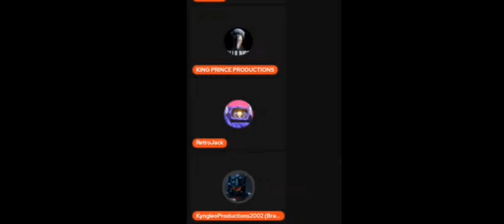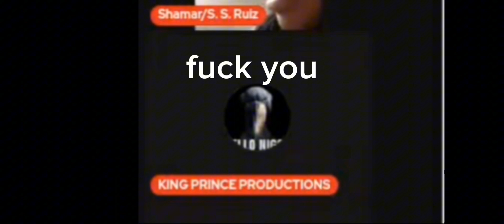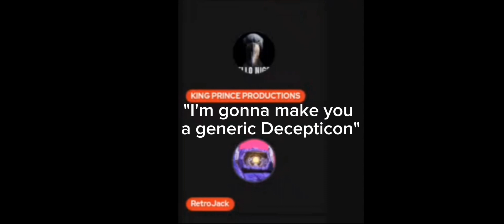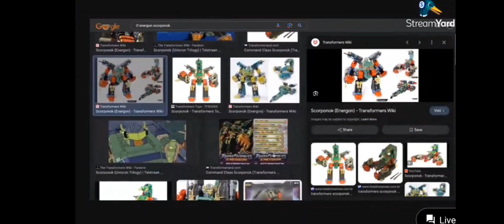highlights from @theriseoflordmasterstarscr9036 previous live stream 🤣